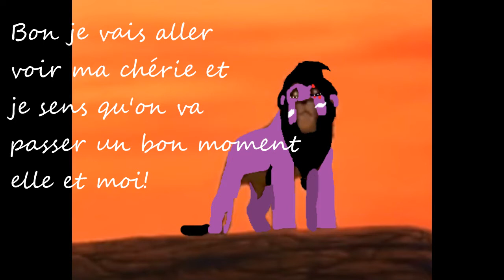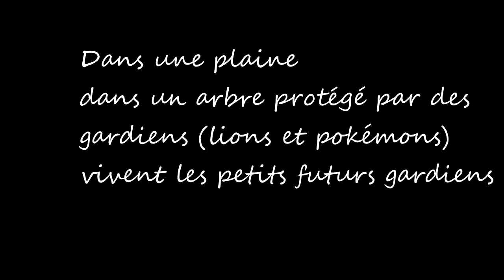TEAM LION KING S1 EP5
bonjour tout le monde c'est le dernier épisode de la série "TEAM LION KING SAISON 1! Je corrige ma faute un moment dans l'histoire "Dans une plaine, dans un arbre protégé par des gardiens pokémons vivent avec les futurs petits gardiens de la Terre des lions " En faite vue que leurs parents vont être amené à se sacrifier car une guerre va bientôt éclater entre les territoires , ils n'auront pas le temps de prendre soin de leurs enfants donc c'est pour cela qu'ils vont demander à leurs amis pokémons de les aider !